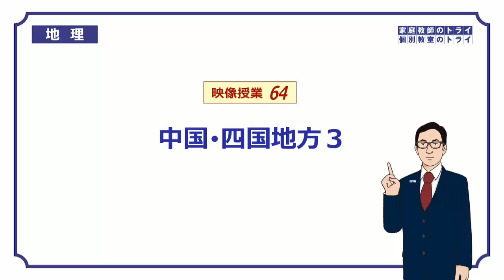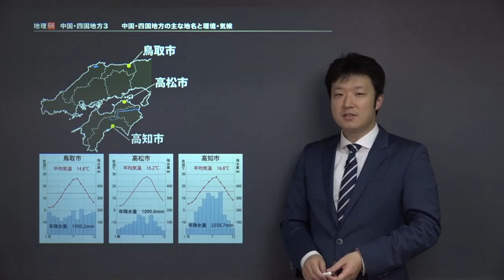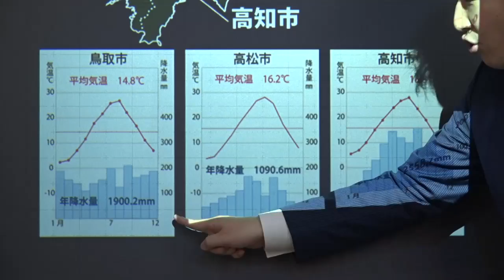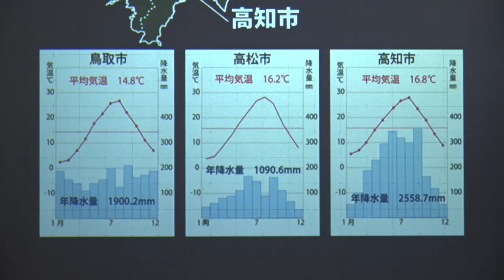【中学 地理】 中国・四国３ 環境・気候 （１９分）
+‥‥‥‥‥‥‥‥‥‥‥‥‥‥‥‥‥+ この映像授業では「【中学　地理】　中国・四国３　環境・気候」が約１９分で学べます。この授業のポイントは「中国・四国地方の主な地名と環境・気候を覚えよう」です。映像授業は、【今回のポイント】⇒【ポイント】⇒【練習】⇒【まとめ】の順に見てください。

■「中学歴史」でわからないことがある人はこちら！

■「中学地理」でわからないことがある人はこちら！

■「中学公民」でわからないことがある人はこちら！